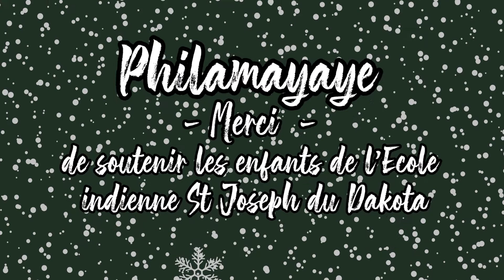Dans l’attente de la grande fête !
Les enfants sont très excités en cette fin d’année car ils attendent avec impatience la fête de Noël !

Elle se déroulera à leur retour de vacances, et sera un excellent moyen pour eux de bien commencer le nouveau trimestre .

Un immense merci à tous nos donateurs dont le soutien apporte tant de couleur et de joie dans la vie des enfants. Vous pouvez constater toute la portée de votre générosité en faveur des enfants en regardant cette courte vidéo de notre précédente fête de Noël ici .